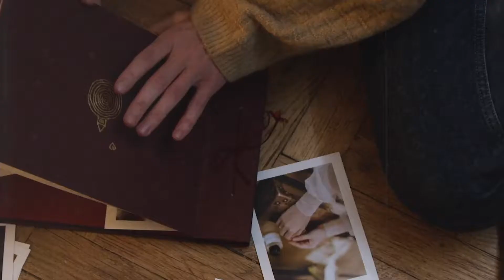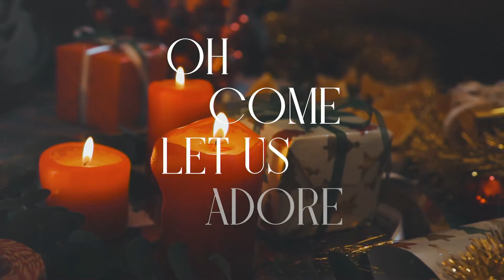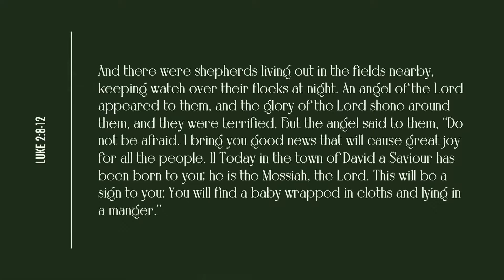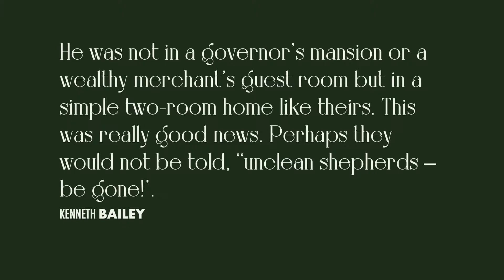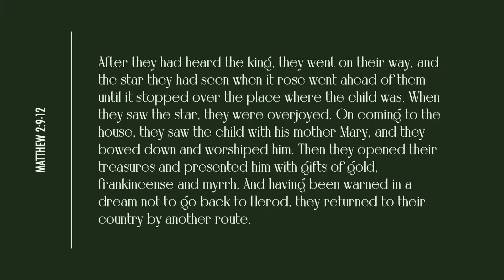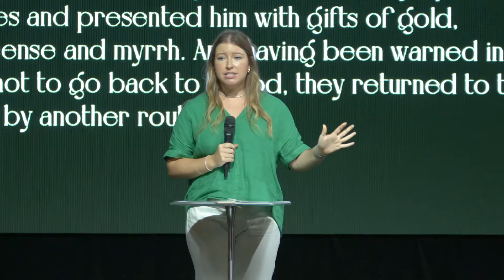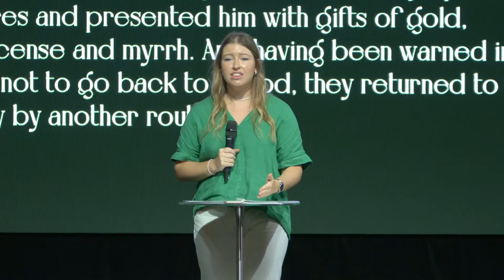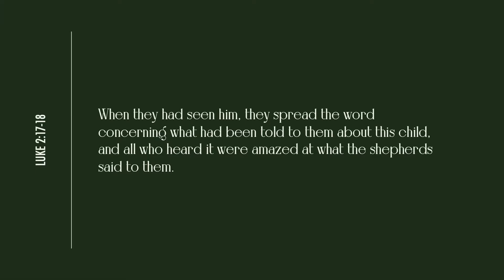O Come Let Us Adore: Wk 3 || Anna Couston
Anna shared with us on Sunday around our Christmas sermon series titled 'O Come Let Us Adore'.